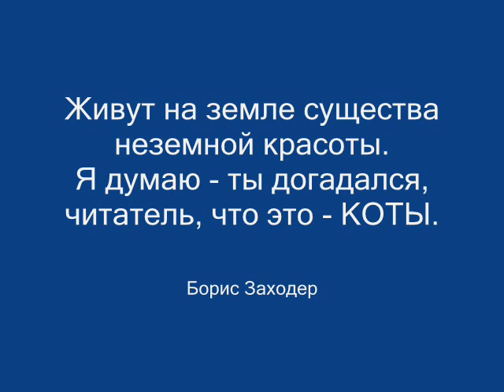cats cats cats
I hope you like it.  My cat Dymochka and cats of my friend: Kiteus, Frosya and Semen.